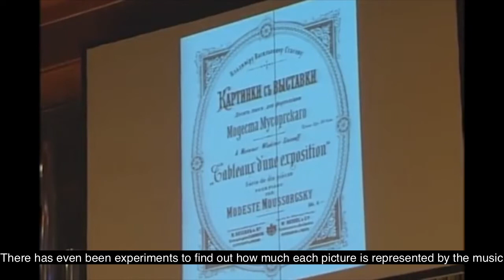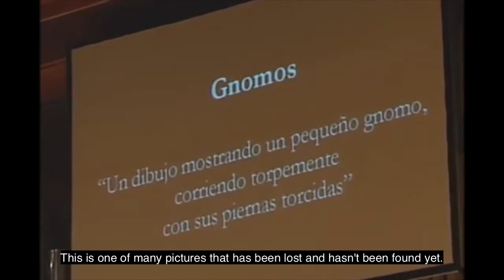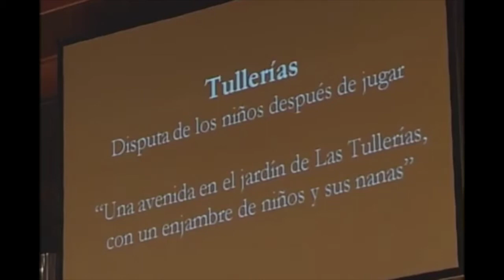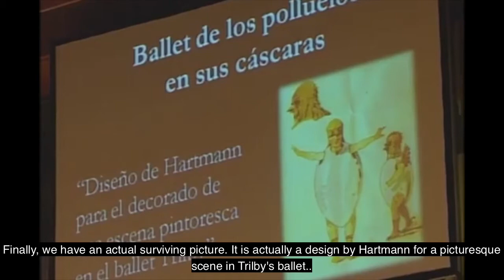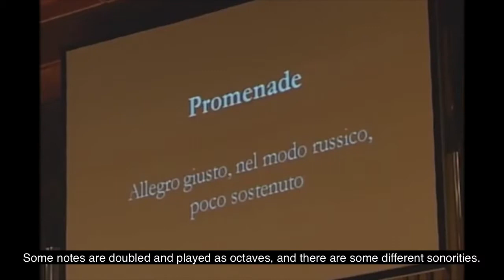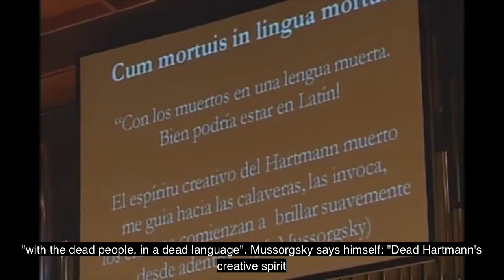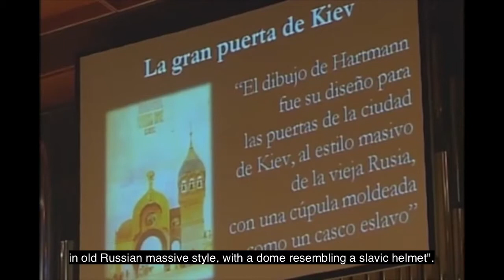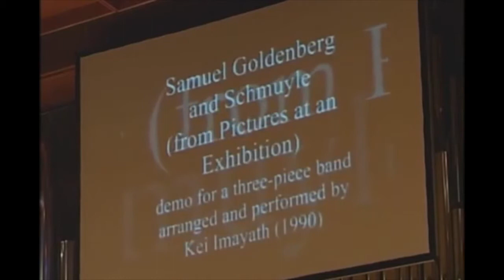Jorge Luis Uzcátegui - Lecture Concert: Mussorgsky Pictures at an Exhibition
00:00​​​​: Lecture
00:20​​​​: Introduction
07:19​​​​: Promenade
10:22​​​​: Gnomus
12:27​​​​: Promenade
13:20​​​​: Il Vecchio Castello
14:59​​​​: Promenade
15:23: Tuileries
17:20​​​​: Bydlo
19:52​​​​: Promenade
20:25​​​​: Ballet des Poussins dans leurs Coques
22:03: Samuel Goldenberg and Schmuyle
24:57​​​​: Promenade
27:42​​​​: Limoges
28:42​​​​: Catacombae
29:35​​​​: Cum Mortuis in Lingua Mortua
31:46​​​​: La Cabane sur des Pattes de Poule
33:52​​​​: La Grande Porte de Kiev
37:55​​​​: Different arrangements

44:00​​​​: Performance:
44:19: Promenade
45:55: Gnomus
48:16​​​​: Promenade
49:12​​​​: Il Vecchio Castello
53:21​​​​: Promenade
53:50​​​​: Tuileries
54:56​​​​: Bydlo
57:26​​​​: Promenade
58:12: Ballet des Pousins dans leurs Coques
59:28: Samuel Goldenberg and Schmuyle
1:02:03​​​​: Promenade
1:03:33​​​​: Limoges
1:04:59​​​​: Catacombae
1:06:45​​​​: Cum Mortuis in Lingua Mortua
1:08:54​​​​: La Cabane sur des Pattes de Poule:
1:12:20​​​​: La Grande Porte de Kiev

Orquesta Francisco De Miranda
El Sistema, Caracas, Venezuela
Jorge Luis Uzcátegui, conductor

The concert took place at the Centro Nacional de Acción Social por la Música to commemorate the anniversary of El Sistema. The soloist for this concert canceled last minute and we had to figure something out so that we could still play the concert without the program length becoming too short. Thus, it turned into a lecture-concert, with the speaking portion becoming much longer than usual.